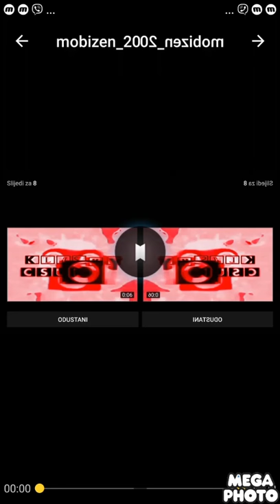Samsung ringing to you in ConfuIsion G major 4 on Mega Photo